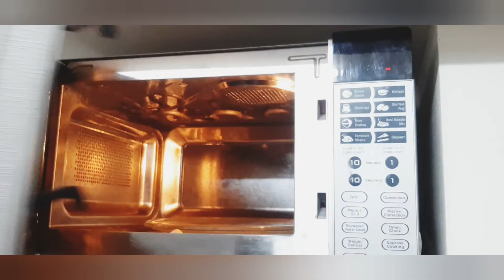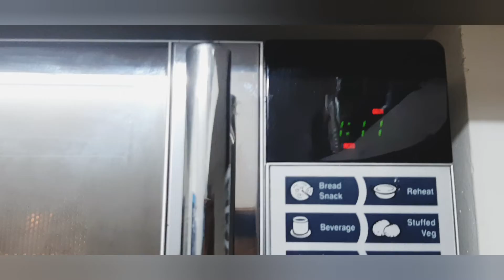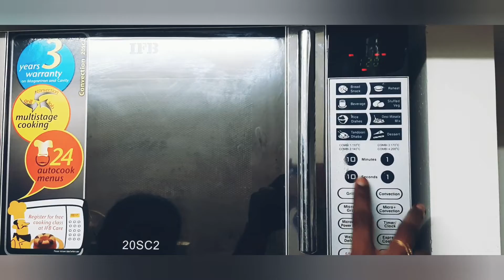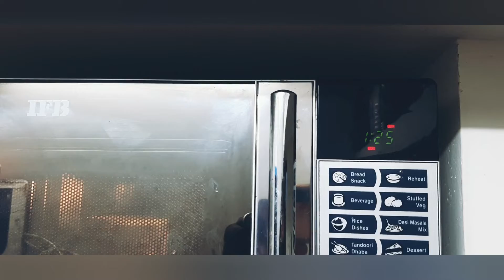Mug cake/3 type of mug cake/Eggless mug cake in oven /@vithyaveetusamayal6577